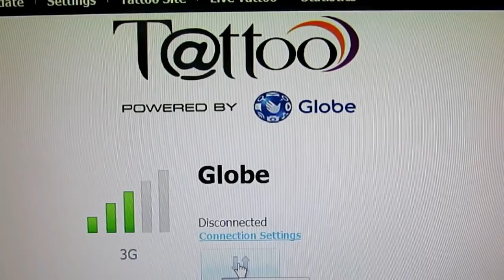Living in the Philippines - Just Another Day in the Barangay | Ep 80